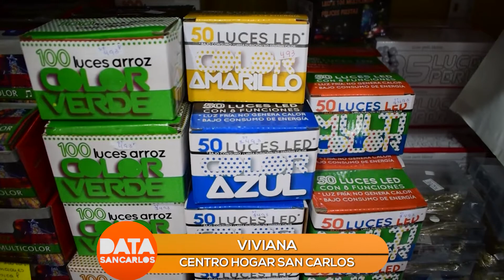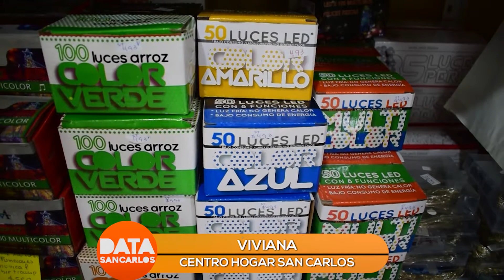Vivi - Centro Hogar San Carlos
El próximo 8 de diciembre es el momento de armar el árbol de navidad y decorar nuestros hogares para las fiestas de fin de año.
Centro Hogar San Carlos cuenta con la variedad de siempre para que el espíritu navideño llegue a nuestros hogares en este año tan especial.